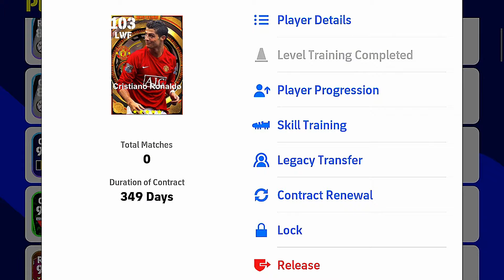Cristiano Ronaldo Big Time Card 🤯